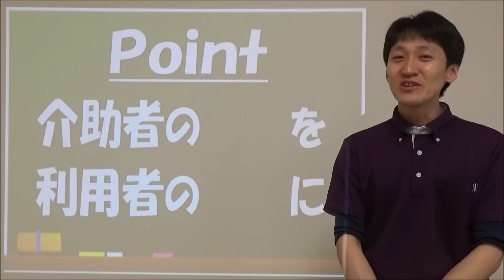【腰痛回避！】ありえないほど楽ちんな「ベッド上移動」のコツ【安藤祐介】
安藤はセミナー依頼があれば全国に出張しています！お近くの研修会で「講師リクエスト」を受付けていれば「安藤祐介」の名前を書いてくださると嬉しいです＾＾

安藤祐介のセミナー活動、公式メルマガ、無料ノウハウに興味がある方はこちらへどうぞ